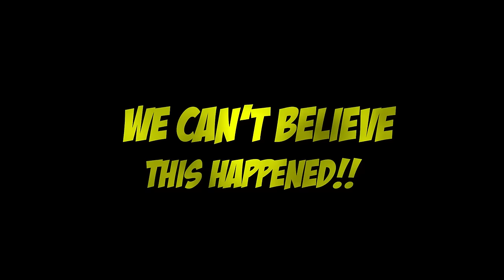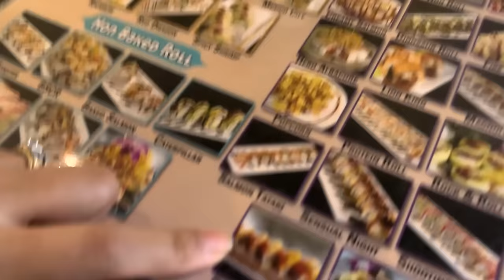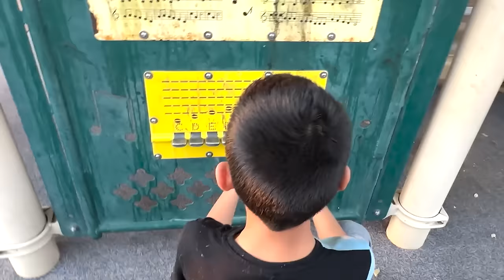Our Daughter Suri FELL Into The SEWER!! | Jancy Family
Top Videos ⇢@JurgenNan

Dhar Mann Studio | Mom Finds Out Her TEENAGER Is INSIDE GANG, What Happens Next Is Shocking

YEYEYEEE 👊🏻